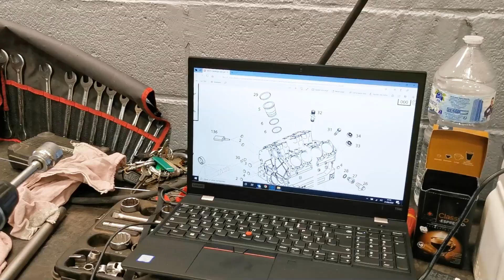Atelier de Rénovation Moteurs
Eneria ouvre son propre atelier de rénovation moteurs sur le site de Montlhéry.

C’est dans ce nouvel atelier de rénovation que nos équipes services & maintenance rénovent des moteurs Caterpillar d’une puissance supérieure à 2 MW. Pour ceux ayant une puissance inférieure à 2 MW, c’est le Centre Technique de Rénovation du Groupe Monnoyeur, à Brie-Comte-Robert qui est en charge de la rénovation.

Quelles sont les grandes étapes d’une rénovation moteur au sein de l’atelier de rénovation Eneria ?

1 – Déchargement et nettoyage : Lorsque le moteur arrive sur la zone de déchargement de Montlhéry, nos équipes se chargent de le nettoyer et de le dégraisser, avant d’être installé dans l’atelier de rénovation.

2 – Démontage du moteur : Une fois le moteur dans l’atelier, nos techniciens procèdent à un démontage complet du moteur. Chaque pièce du moteur est nettoyée dans une machine de lavage, puis sablée, afin de retirer toutes les imperfections présentes sur les pièces.

3 – Remontage du moteur : Une fois que les pièces du moteur sont nettoyées, le moteur est déplacé dans la zone de remontage. Toutes les pièces du moteur sont contrôlées et remplacées si nécessaire : Eneria utilise des pièces Caterpillar neuves ou remanufacturées. Pour effectuer cette phase de remontage du moteur, les techniciens d’Eneria sont formés et habilités par Caterpillar.

4 – Tests du moteur : Lorsque le moteur est remonté, il est ensuite envoyé au banc d’essais afin de tester tous les éléments techniques. Cette étape est indispensable avant l’installation chez le client. Elle permet de vérifier la conformité et les performances du moteur.

Nous savons que l’immobilisation de votre machine peut avoir une incidence sur votre activité. C’est la raison pour laquelle, Eneria a investi dans son propre atelier de rénovation moteurs.
Eneria dispose d’une offre globale en matière de services & maintenance : maintenance préventive, analyse d’huile, contrats de maintenance, garanties Caterpillar, pièces détachées, rénovation de votre moteur, optimisation de vos systèmes.

L’équipe service & maintenance d’Eneria vous accompagne et vous propose une offre large et personnalisée en fonction de vos besoins et quel que soit le type de moteur Caterpillar.